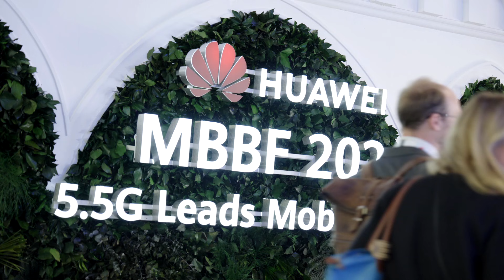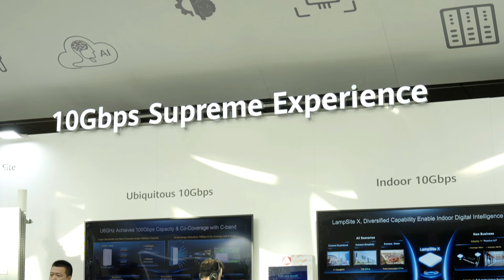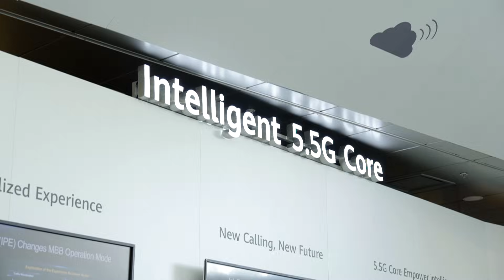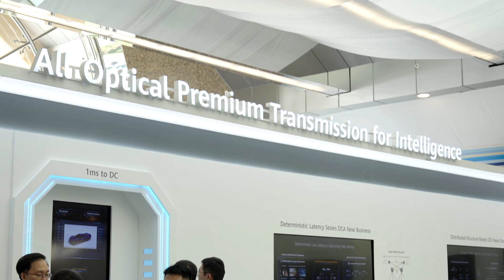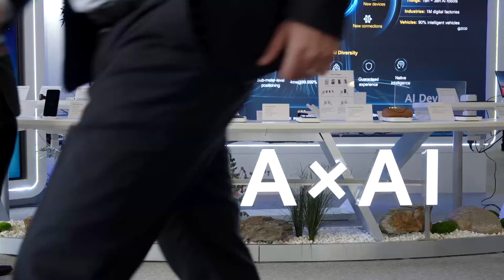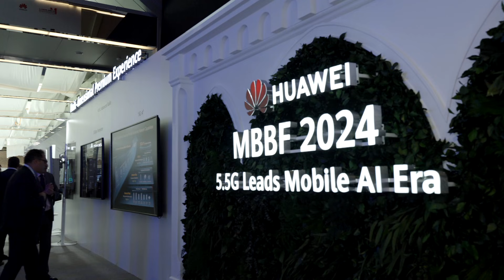How 5.5G Networks Are Shaping the Future of AI-Driven Industries.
At the MBBF 2024 event in Istanbul, Huawei’s Cullen Xu, Vice President, 5G & LTE TDD Product Line, shared insights with Fierce Network’s Stephen Saunders, MBE, into how 5.5G technology is driving the next generation of mobile AI applications.

As AI becomes essential across various sectors—from autonomous vehicles to telemedicine—5.5G networks offer enhanced capabilities like higher bandwidth, low latency, and intelligent, self-optimizing networks that are primed for industrial use.

Xu highlighted Huawei’s technological breakthroughs, including the Extremely Large Antenna Array (ELAA) and MetaAAU, which boost network quality and expand coverage. The talk also touched on 5.5G's potential for operators to create new revenue streams by supporting private networks, advanced applications, and customized industry solutions. Xu concluded with a forward-looking discussion on 6G, suggesting that 5.5G lays the groundwork for this future network era.

Watch now to explore how 5.5G technology is poised to transform mobile communications and industry innovation.